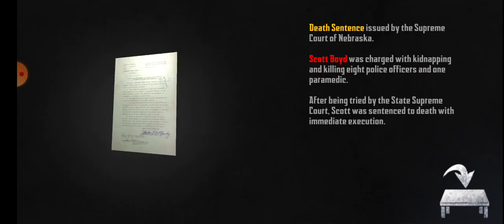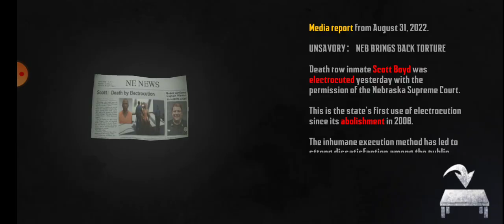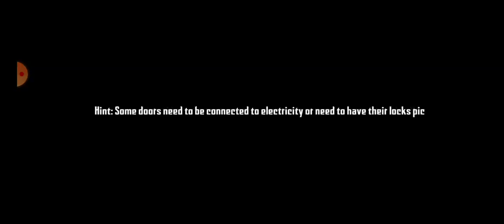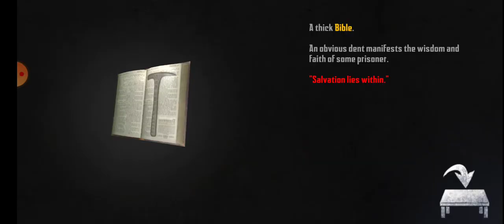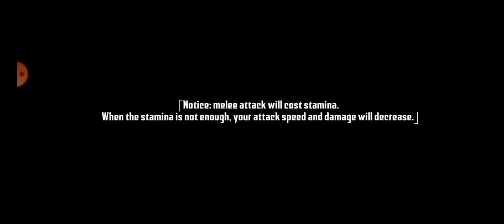last episode of Endless Ñíghtmear series|| Endless Ñíghtmear 4 gameplay